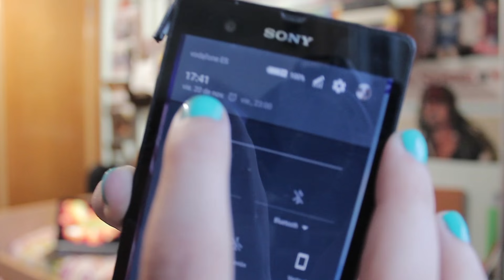FANGIRLEANDOCON SINSAJO PART2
--¡Anda mira, comida!--